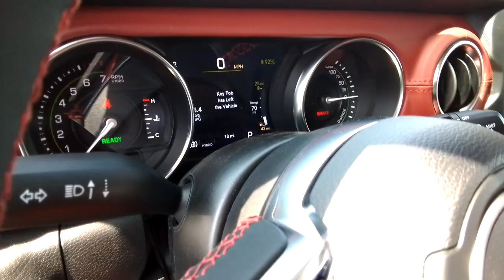2023 Jeep Wrangler_4xe Spokane, Spokane Valley, Post Falls, Deer Park, Airway Heights, WA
Black Clearcoat New 2023 Jeep Wrangler_4xe Rubicon 20th Anniversary available in Spokane, Washington at Dishman Dodge Ram Chrysler Jeep. Servicing the Spokane Valley, Post Falls, Deer Park, Airway Heights, WA area.

4DR 4WD RUBICON
Steel Bumper Group -inc: Steel Front Bumper, Steel Rear Bumper|Engine: 2.0L I4 DOHC DI Turbo PHEV|4.10 Rear Axle Ratio|20th Anniversary Rubicon 4xe Suspension|GVWR: 6,400 lbs|50 State Emissions|Engine Auto Stop-Start Feature|Manual Transfer Case|Part And Full-Time Four-Wheel Drive|Hybrid Electric Motor|Battery w/Run Down Protection|Towing Equipment -inc: Trailer Sway Control|1271# Maximum Payload|HD Shock Absorbers|Front Active w/Driver Control Anti-Roll Bar and Rear Anti-Roll Bar|Electro-Hydraulic Power Assist Steering|17.2 Gal. Fuel Tank|Single Stainless Steel Exhaust|Auto Locking Hubs|Leading Link Front Suspension w/Coil Springs|Solid Axle Rear Suspension w/Coil Springs|Lithium Ion Traction Battery w/7.2 kW Onboard Charger, 12 Hrs Charge Time @ 110/120V, 2.4 Hrs Charge Time @ 220/240V and 17.3 kWh Capacity|Wheels: 17 x 7.5 Black Beadlock Capable|Tires: LT285/70R17C BSW Off-Road|Aluminum Spare Wheel|Full-Size Spare Tire Mounted Outside Rear|Clearcoat Paint|Black Side Windows Trim|Black Door Handles|Black Wheel Well Trim and Black Fender Flares|Removable Rear Window|Deep Tinted Glass|Variable Intermittent Wipers|Galvanized Steel/Aluminum/Magnesium Panels|Swing-Out Rear Cargo Access|Auto On/Off Aero-Composite Led Low/High Beam Daytime Running Headlamps w/Delay-Off|Front Fog Lamps|LED Brakelights|Corning Gorilla Glass|552w Regular Amplifier|Streaming Audio|Fixed Antenna|2 LCD Monitors In The Front|Siriusxm Traffic Real-Time Traffic Display|4-Way Passenger Seat -inc: Manual Recline and Fore/Aft Movement|60-40 Folding Split-Bench Front Facing Flip Forward Cushion/Seatback Rear Seat|Manual Tilt/Telescoping Steering Column|4g Lte Wi-Fi Hot Spot Mobile Hotspot Internet Access|Leatherette Steering Wheel|Illuminated Front Cupholder|Illuminated Rear Cupholder|2 12V DC Power Outlets|Compass|Power Fuel Flap Locking Type|Remote Releases -Inc: Power Fuel|Garage Door Transmitter|Cruise Control w/Steering Wheel Controls|Voice Activated Dual Zone Front Automatic Air Conditioning|HVAC -inc: Console Ducts|Locking glove box|Interior Trim -inc: Metal-Look Door Panel Insert, Metal-Look Console Insert and Metal-Look Interior Accents|Day-Night Auto-Dimming Rearview Mirror|Driver And Passenger Visor Vanity Mirrors w/Driver And Passenger Illumination|Full Floor Console w/Locking Storage, 2 12V DC Power Outlets and 1 120V AC Power Outlet|Front And Rear Map Lights|Fade-To-Off Interior Lighting|Carpet Floor Trim, Carpet And Rubber Mat|Full Carpet Floor Covering|MOPAR All-Weather Floor Mats|Locking Cargo Area Concealed Storage|Cargo Space Lights|Tracker System|Smart Device Integration|Integrated Off-Road Camera|Instrument Panel Bin, Dashboard Storage, Driver / Passenger And Rear Door Bins|Delayed Accessory Power|Driver Information Center|Redundant Digital Speedometer|Outside Temp Gauge|Analog Appearance|Manual Adjustable Front Head Restraints and Foldable Rear Head Restraints|2 Seatback Storage Pockets|Front Center Armrest w/Storage|Perimeter Alarm|Sentry Key Immobilizer|2 12V DC Power Outlets and 1 120V AC Power Outlet|Air Filtration|Side Impact Beams|Dual Stage Driver And Passenger Seat-Mounted Side Airbags|Tire Specific Low Tire Pressure Warning|Dual Stage Driver And Passenger Front Airbags|Airbag Occupancy Sensor|Rear child safety locks|Outboard Front Lap And Shoulder Safety Belts -inc: Rear Center 3 Point, Height Adjusters and Pretensioners|ParkView Back-Up Camera